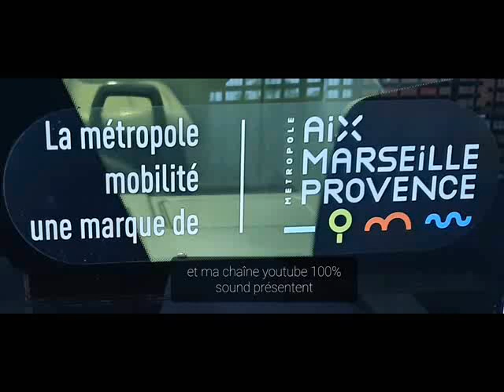Mercedes Citaro Facelift n°119137 de La Métropole Mobilité le bus sur la ligne 25